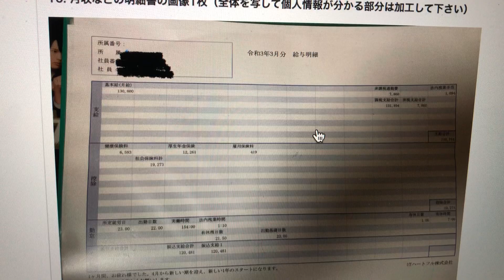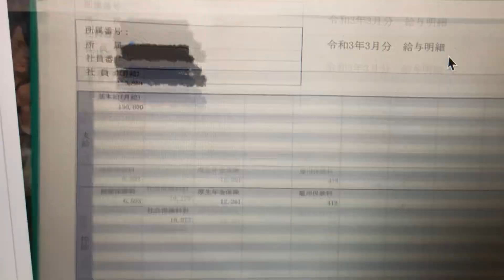事務・経理正社員の少なすぎて悲しい給与明細